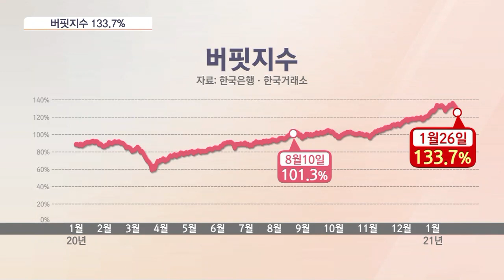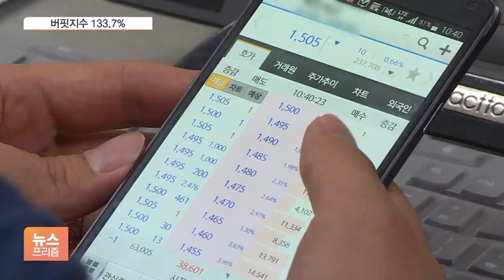경제는 그대론데 증시만 상승…버핏지수로 따져보니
[앵커]

오늘(26일)은 떨어졌지만, 최근 주식시장은 하루가 멀다고 사상 최고치를 다시 쓸 정도로 뜨겁죠.

증시 과열 여부를 알아보는 유명한 지표로 버핏지수라는 게 있습니다.

국가 경제 규모인 국내총생산 GDP와 주식시장 시가총액을 비교한 건데, 최근 이 지수가 계속 과열 신호를 보입니다.

현재 증시, 정말로 과열 상태일까요.

이광호 기자가 보도합니다.

[기자]

한국은행은 지난해 체감경기를 보여주는 명목 GDP가  0% 부근에서 움직였을 것으로 전망했습니다.